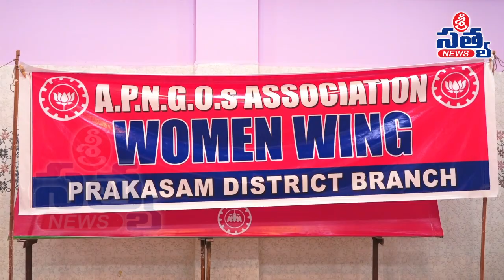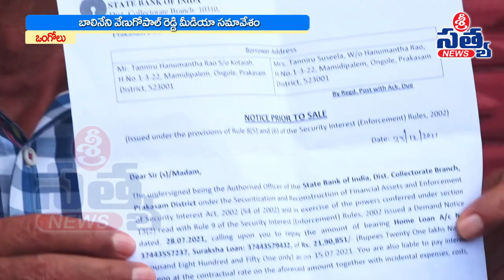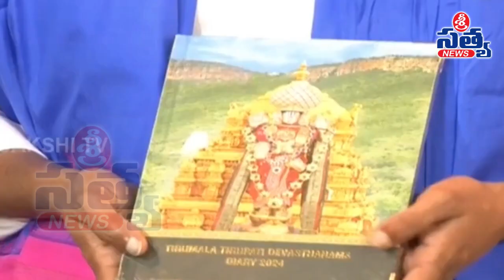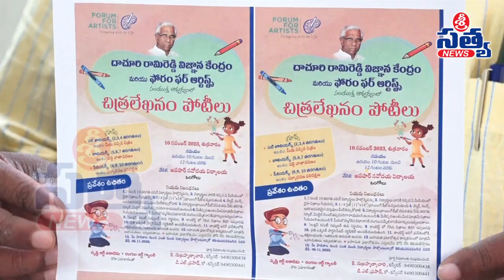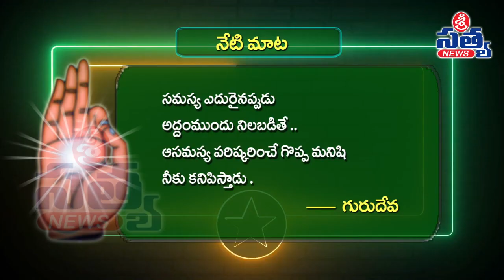భూ ఆక్రమణలు పై కలెక్టరేట్ లో సమీక్ష | 02-11-2023_2.00 PM